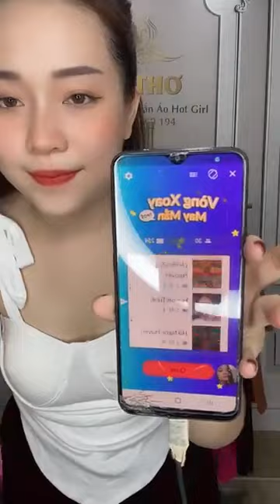Kinh Nghiệm Mở Shop Quần Áo Cho Người Mới Bắt Đầu Part 4 2